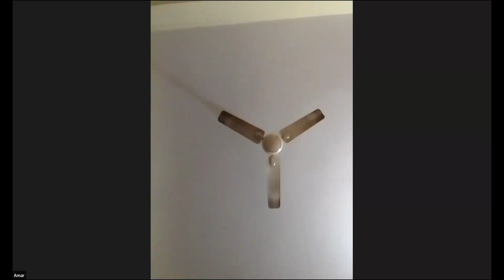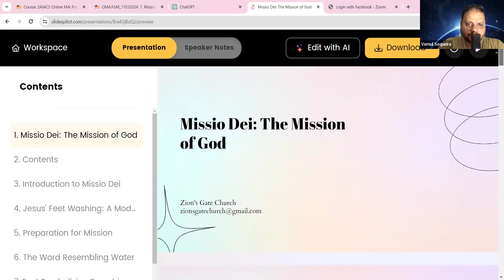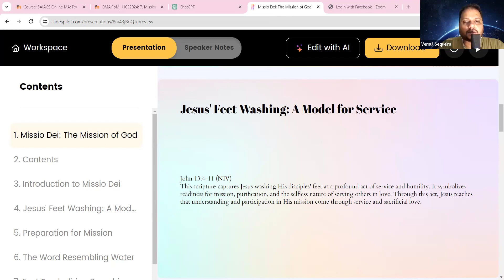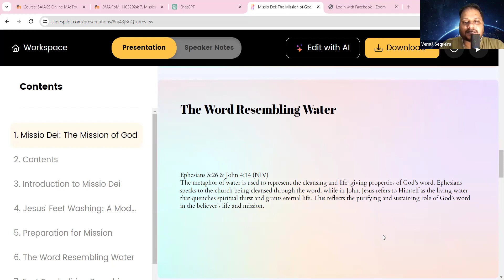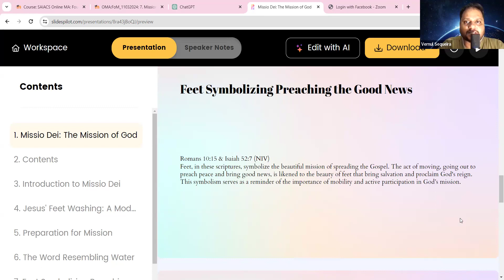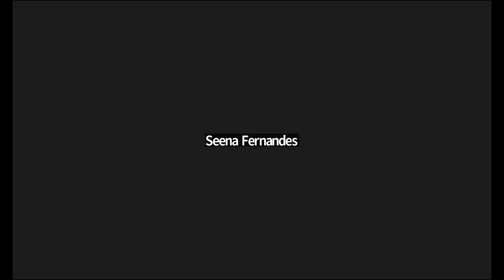It's Time to Grow Up| Maundy thurday Service| Vernul Sequeira